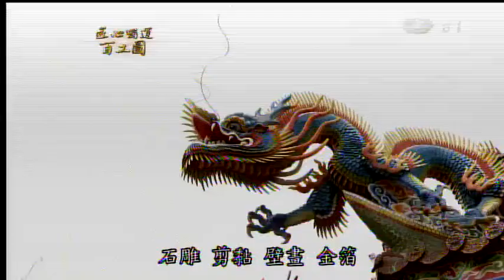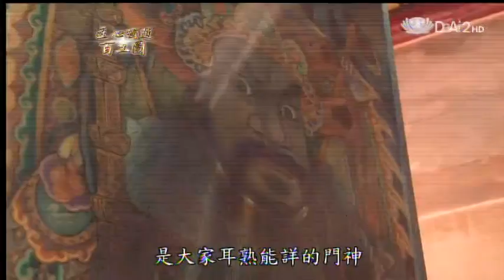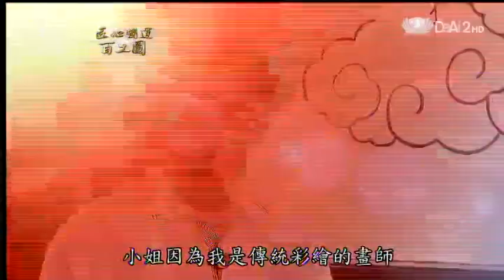20131011《匠心獨運百工圖》高雄市前鎮區獅甲傳統廟宇文化--彩繪工法、搨彩